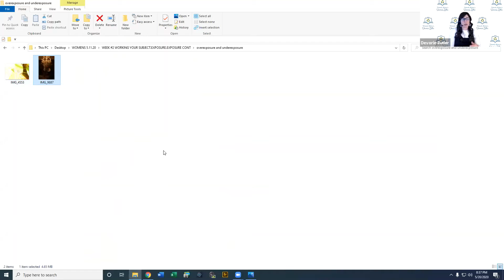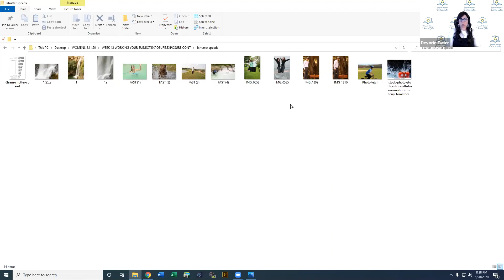Sample Women & Teens Photography Lesson